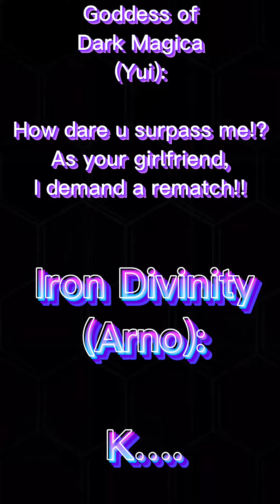OC vs OC Edit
Soooo….shit, Lmao here’s an edit. I haven’t posted anything here in a while. I draw nowadays that’s why I don’t upload here much